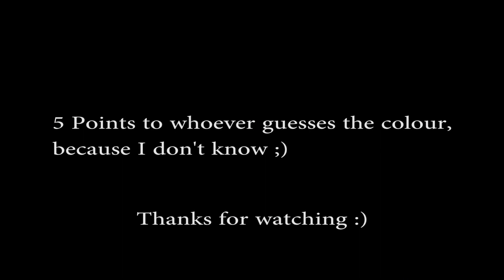How To Guide: Knowing when you need new paints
I was looking through my hard drive and found this, guess I just didn't get 'round to uploading it ;)